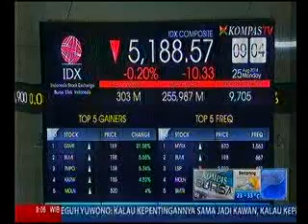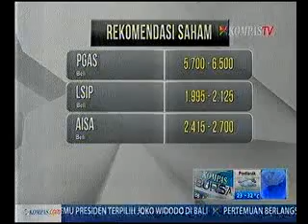IHSG Dibuka Langsung Turun